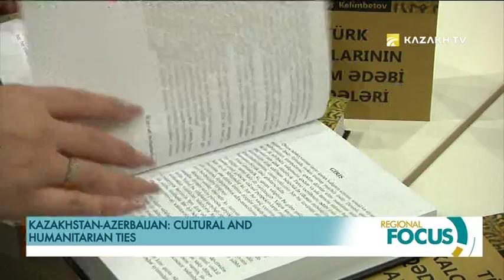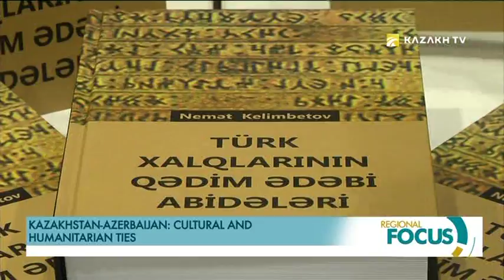A monograph of the famous Kazakh scientist Nemat Kelimbetov was presented in Baku